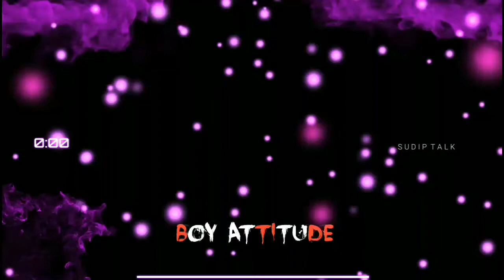Avee player template - Avee player green screen video_